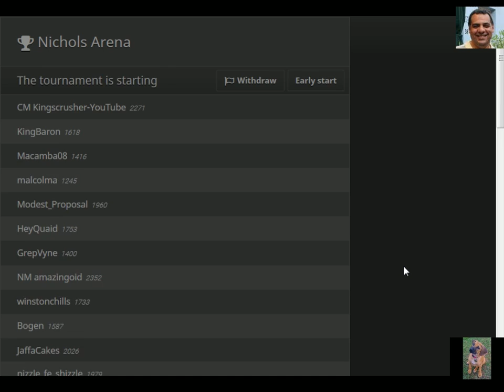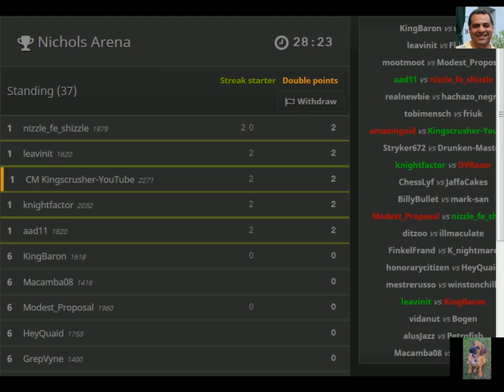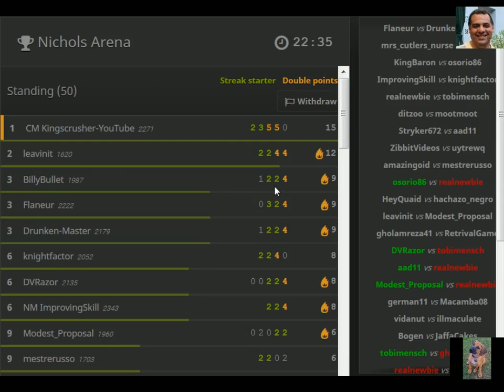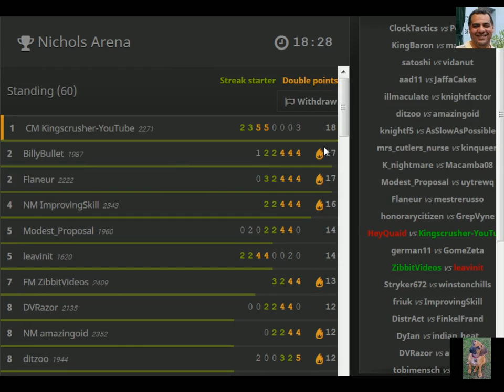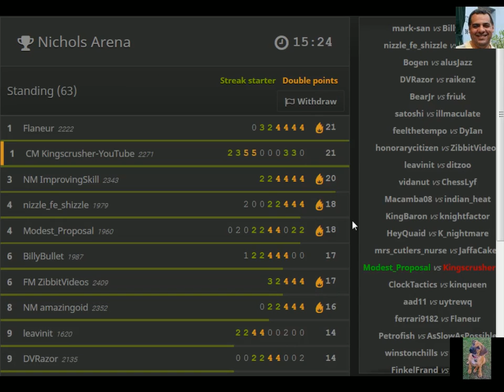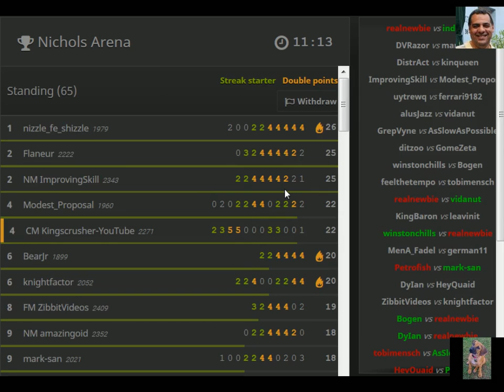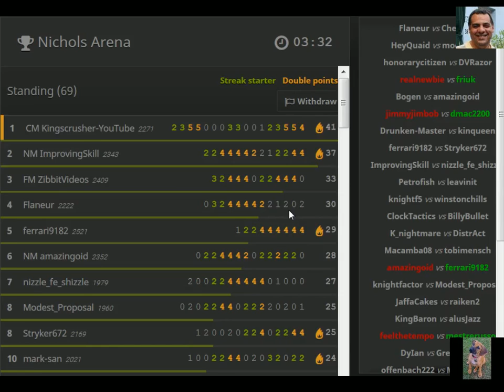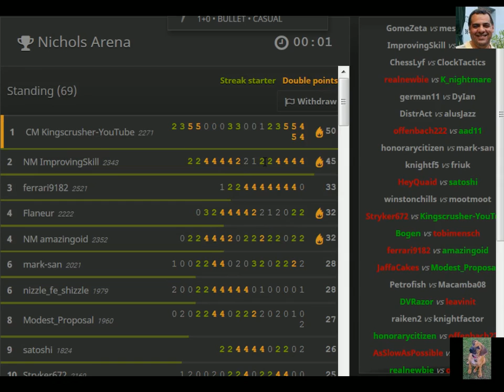Berserk! #017: "Nichols" Bullet Arena (69 standing at end) - 12th May 2015